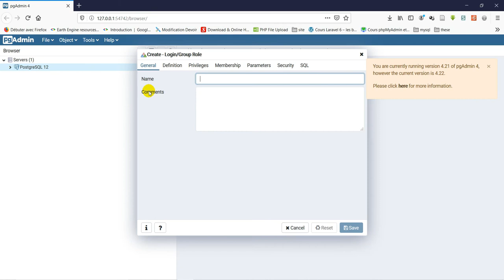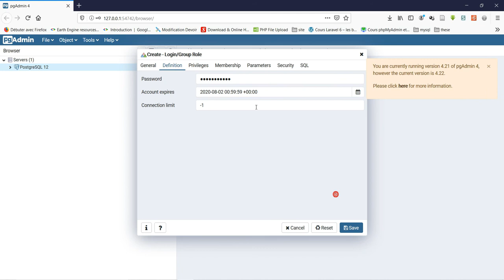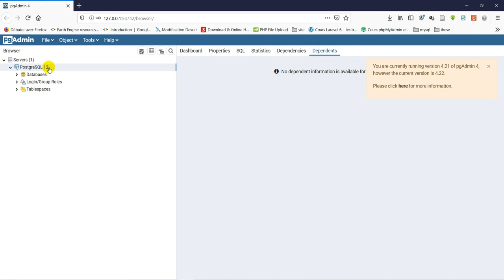[Geo_MYTNMAC] PgAdmin4 (02) CREATE ROLE | Créer un utilisateur ayant tous les droits dans PostgreSQL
Cette vidéo présente la procédure de création d'un compte utilisateur possédant tous les Roles (privilèges)  dans PostgreSQL en utilisant pgAdmin4.